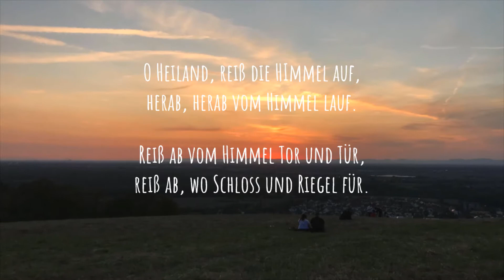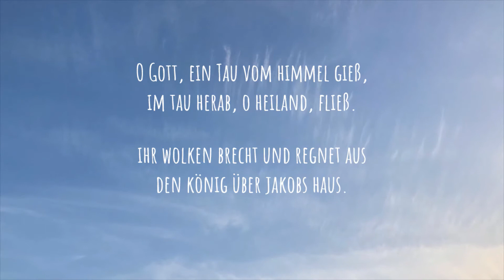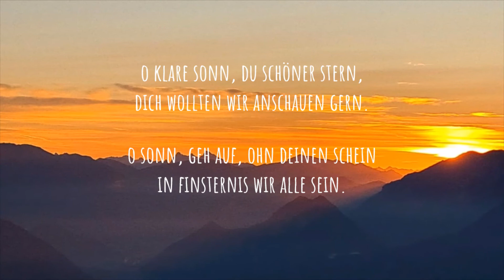Badischer JugendChor Advent 2020 Folge 12 O Heiland, reiß die Himmel auf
Musik trotz(t) Corona

Advent 2020. Lockdown. Musikerleben live ist für uns nicht möglich. Wir wollen Euch an den Adventswochenenden mit pandemiebedingt individuellen oder früher aufgenommenen Beiträgen aber eine Freude machen und Euch vielleicht auch zum Mitsingen animieren!

O Heiland, reiß die Himmel auf
Angelika Hilbmann, Gesang und Klavier